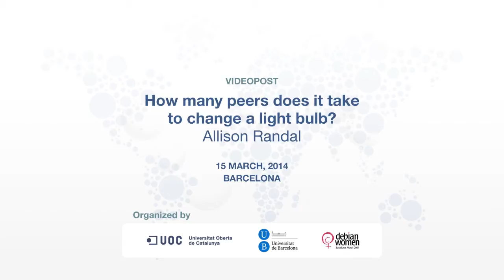Allison Randal_ How many peers does it take to change a light bulb?_15/03/2014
Allison Randal, software developer and author reflects over "How many peers does it take to change a light bulb?" for the Open Thoughts 2014 blog
The blog is an initiative of the Internet Interdisciplinay Institute (IN3) and the Research and Transfer Support Office (OSRT) at UOC. Randal's contribution was possible thanks to the collaboration of the MiniDebConf'14 and the University of Barcelona.